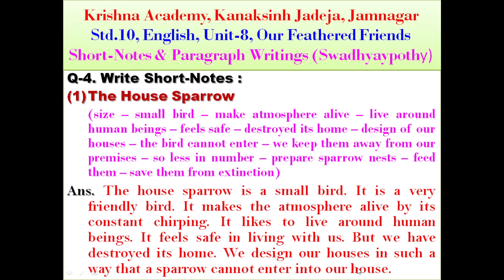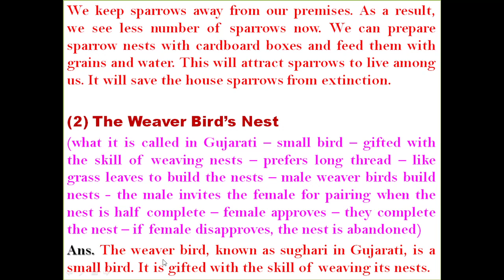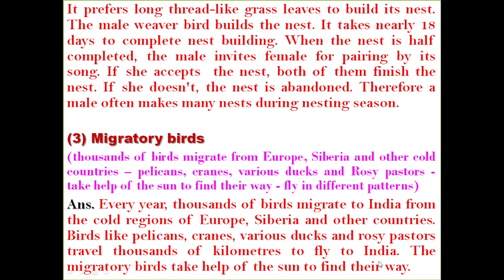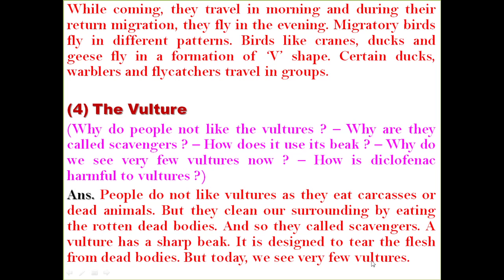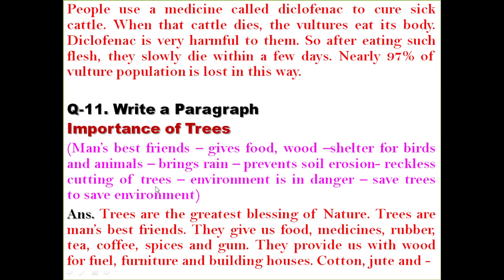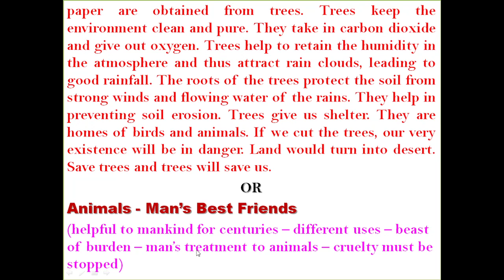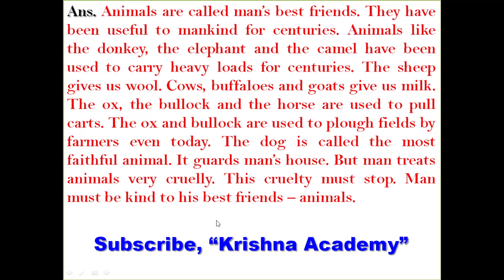Std. 10, English, unit-8, Our Feathered Friends, Short-Notes, Paragraph Writing, (સ્વાધ્યાયપોથી)